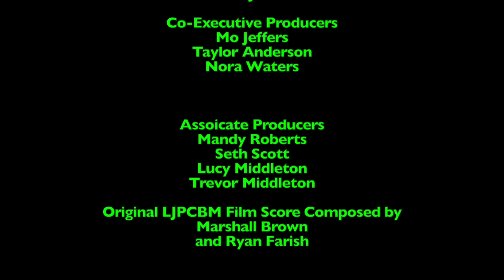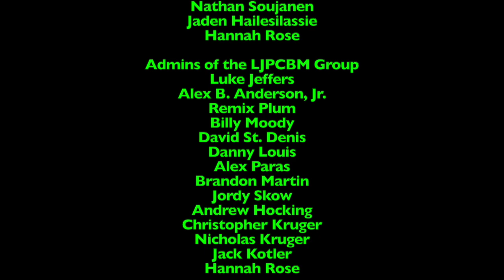Ripley's Believe it or Not! - Episode 1,899 - Volcano Home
This episode was originally made, filmed, edited, and recorded on November 29th, 2024 using Final Cut Pro!